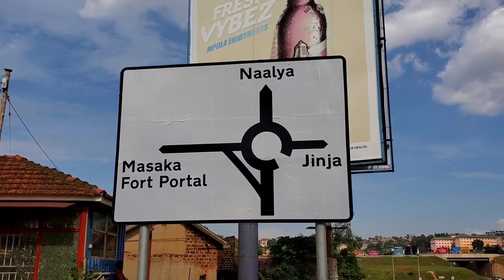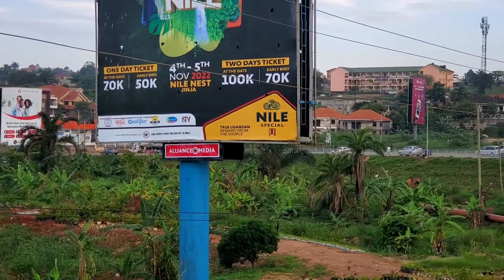NAALYA-NTINDA flyover project finally completed on kampala northern bypass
ntinda-naalya flyover project finally completed on kampala northern bypass, updating you on ugandan roads and development , this video is about naalya flyover (interchange) on northern bypass , this interchange connects naalya to ntinda then to kampala city downtown, connects masaka fortpotal to jinja and busia up to kenya, northern bypass and other new roads like kampala flyover, mpigi express highway are the most common roads in uganda , so naalya interchange built in a different and designed way on northern by pass, it decreases jam, and gives a short cut to namugongo christians sherine , naalya ss, and st johns namugongo,